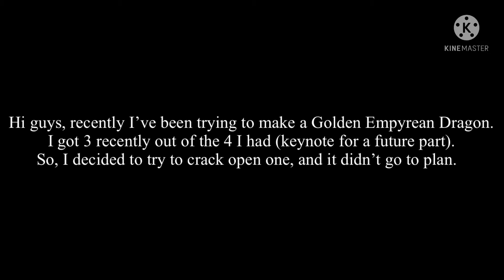I am the UNLUCKIEST Pet Simulator X Player. (No doubts lol)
icri